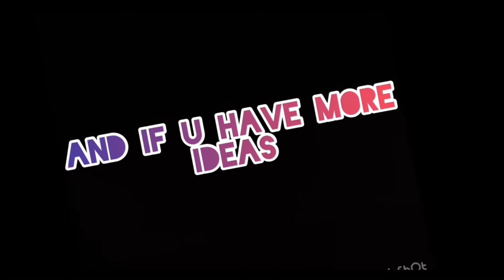Idk what to name this….